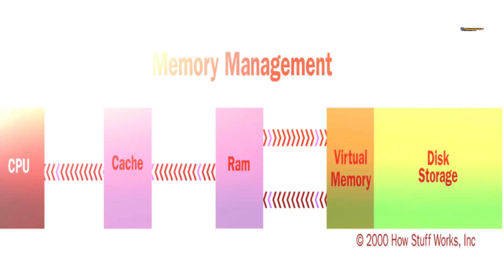What is RAM with Full Information? 💥Ram क्या है।✅ इसकी परिभाषा और कार्य🤔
नमस्कार दोस्तों,
आज इस विडियो में हम आपको बताने वाले हैं1 रेम क्या हैं? रेम कैसे काम करती हैं और उसकी पूरी जानकारी |।